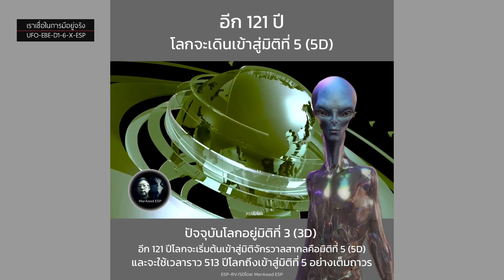อีก 121 ปี โลกจะเดินเข้าสู่มิติที่ 5 (5D)